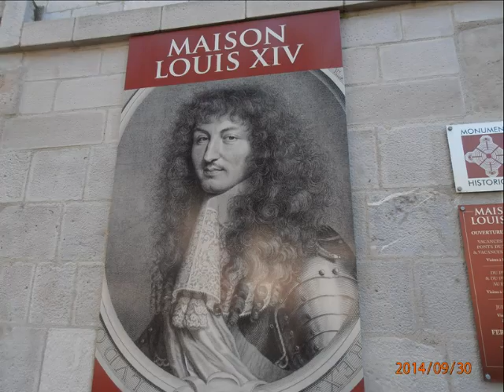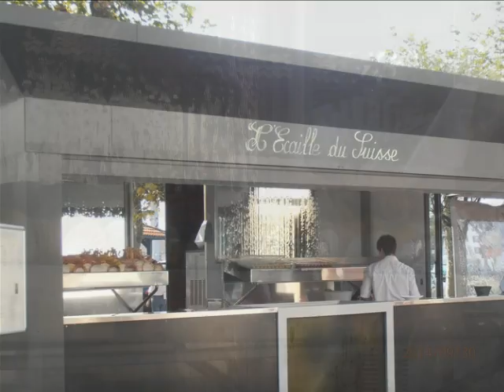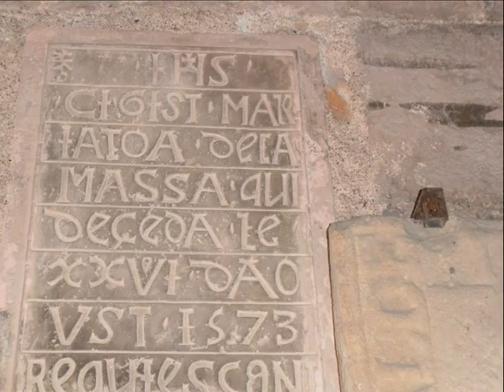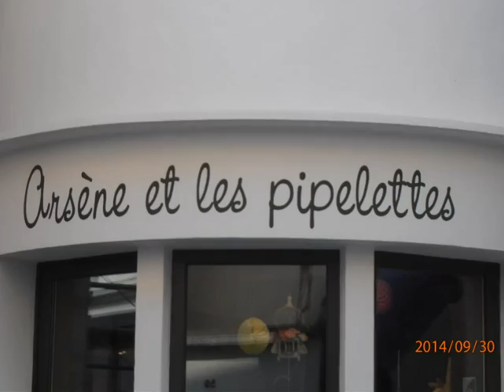Un petit tour a St Jean de Luz